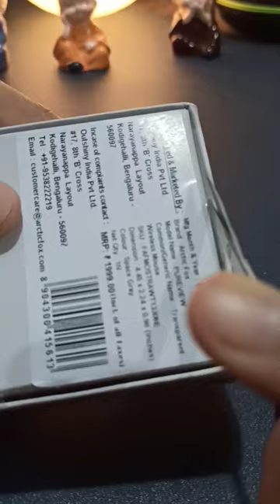my new coding friend 😍, Arctic fox transparent mouse